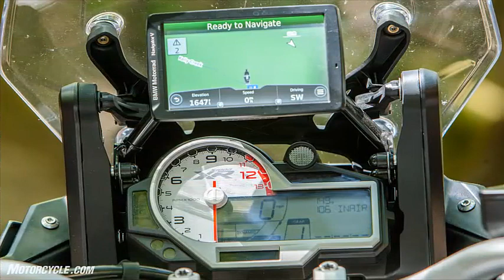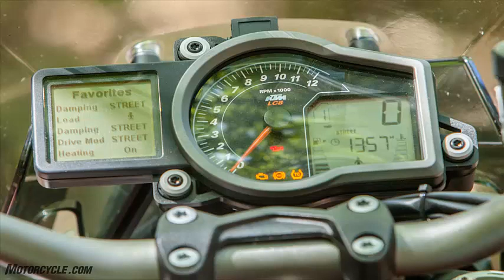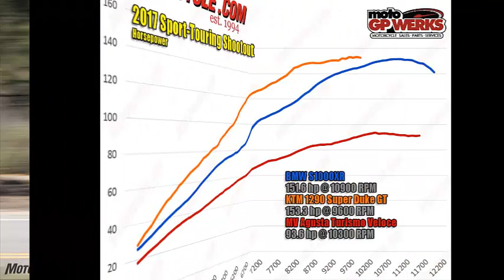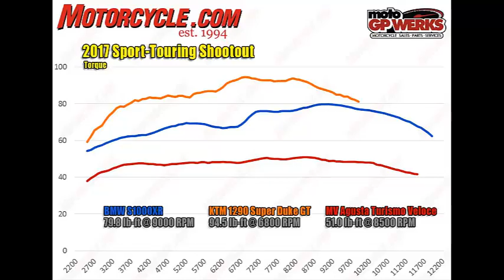Wonderful BMW S1000XR vs. KTM 1290 Super Duke GT vs. MV Agusta Turismo Veloce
Just as there are a million ways to skin a cat, there are a million ways to go sport-touring, too. Some folks prefer the full-on Gold Wing style of touring, while others sway the other direction, slapping on a backpack filled only with the bare essentials as they dart off aboard their sportbike. Throw in muscle cruisers and adventure bikes with integrated or aftermarket luggage, and the options for burning miles and scraping peg feelers are very wide.

For this test, we’re shooting for the happy medium, with three motorcycles that all approach sport-touring slightly differently. The players include the BMW S1000XR, KTM 1290 Super Duke GT, and the MV Agusta Turismo Veloce. Astute moto-heads will notice the distinctive aspect that separates all three: their engines. With a 999cc inline-Four in the Beemer, 1301cc V-Twin in the KTM, and 798cc inline-Triple inside the MV, the quest here is to see how each variety of engine adapts to the demands of touring.
This test turned out to be an examination of philosophies as much as a typical test. With the BMW, you have the Teutonic, calculated, and polished method of touring. The S1000XR could be considered more along the lines of your traditional sport-tourer. It’s big and very comfortable, with luggage that’s both spacious and easy to use. With the KTM, you have the brash, in-your-face method of S-T riding from neighboring Austria. Everything centers around its big engine, with a personality veering clearly towards the sport side of the sport-touring equation – KTM’s mantra is Ready To Race, after all. Then there’s the Italian MV Agusta, which sneaks in here relying on its svelte and pretty looks to make up for its relative lack of muscles. More than just a looker, however, the MV strikes a middle ground between the BMW and KTM – More sporty than the German, but far less brash than the Austrian.

We had originally intended to feature the up-spec Turismo Veloce Lusso in this test, but MV couldn’t provide us one in time. Had it been included, the $19,298 Lusso would come standard with saddlebags, centerstand, heated grips, a Bluetooth app and semi-active suspension. The bags ($1446), stand ($275), and grips ($384) are options on the standard T-V, though our tester was delivered without the latter.
Where Else To Start?

On the topic of muscles, the MotoGP Werks dyno chart tells a revealing story; with a 153 hp peak rating, the KTM’s V-Twin is only a couple ponies ahead of the BMW’s 151 hp Four. But look closer at the chart. The KTM’s 300cc advantage over the BMW means its V-Twin’s hp curve towers over the S1000XR throughout the rev range. Add in the KTM’s 94.5 lb-ft of torque compared to the BMW’s 79.8 and, without a doubt, the big, booming engine is the crowning jewel of the Super Duke GT.

“What a kick-ass engine!” exclaims Evans. “The sound of its beefy exhaust note makes me want to do very bad things. I don’t think I had a single moment where I wanted to be mellow on the KTM. With the other bikes, I was content to cruise at times. Not so with the Super Duke GT. I just wanted to crank on the throttle until the next corner so I’d have to slow down and do the whole process again. And again…”